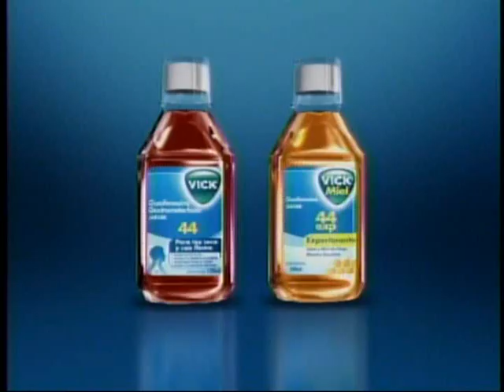Derbez en Cuando - Julio Esteban en La Botana.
Julio Eteban Entrevistado por Adriana Riveramelo en el desaparecido programa de espectaculos de Juan José Origel, La Botana.
Como Dato extra: El video trae al principio un fragmento de un comercial, edite intencionalmente esa para comprobar que asi se transmitio (incompleto) el sketch por el Canal de las Estrellas de la Cd. de México